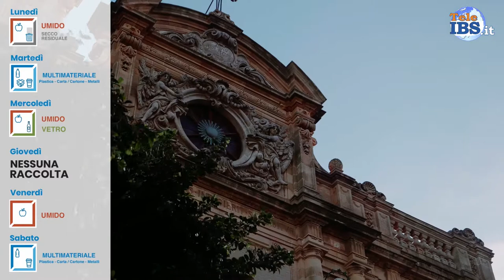Mazara si differenzia